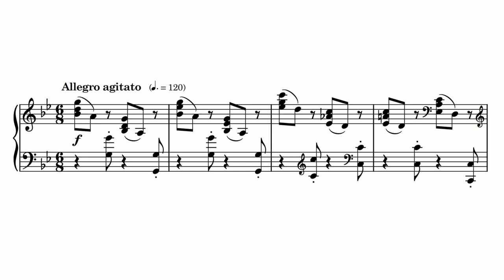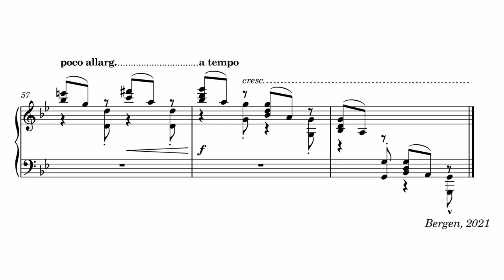6 Short piano pieces Op.1, No. 6 "Capriccio" (SCORE) // B. Kallestein - Solo Piano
This is the last composition in my collection of 6 short piano pieces. This one is probably the most advanced of the bunch, but if you get the hang of the technique required it's not too difficult to play.

You don't get extra points for hearing the Brahms influence here, and I'm not ashamed to say that I've been playing his music as of late.